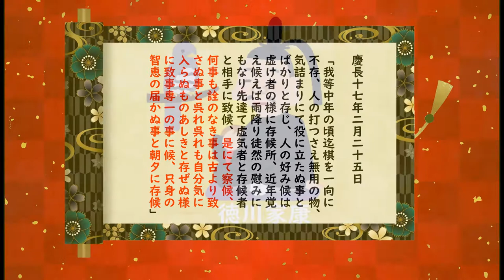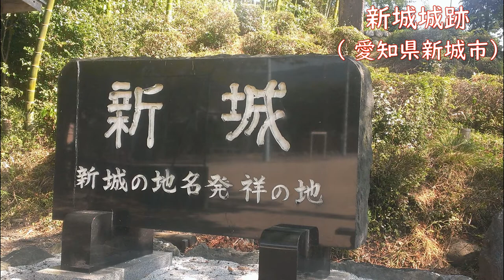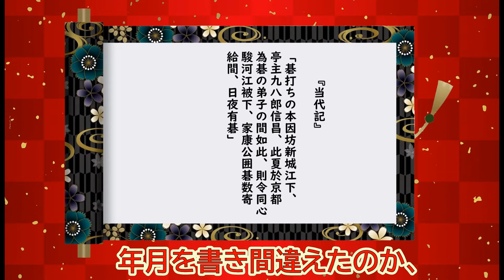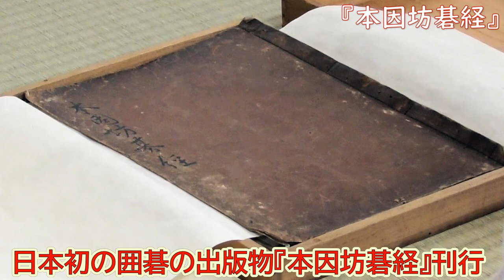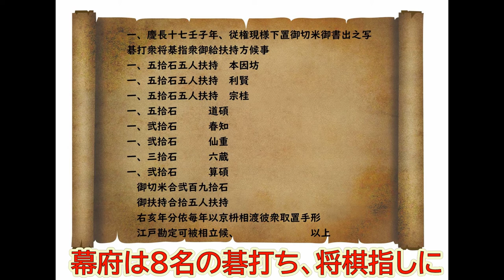囲碁人物伝５ 本因坊算砂３ 家康と算砂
江戸幕府を開いた徳川家康と、囲碁界の頂点にのぼりつめた初代本因坊算砂の関わりについて解説します。